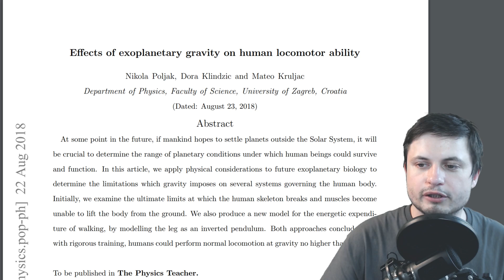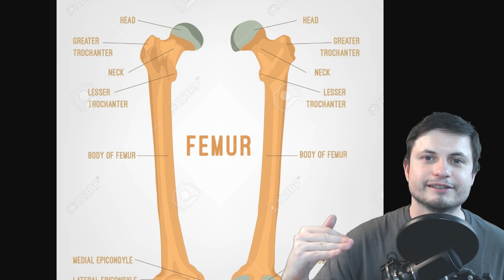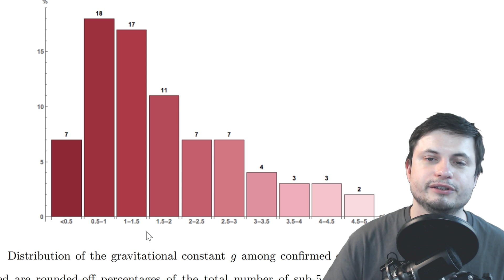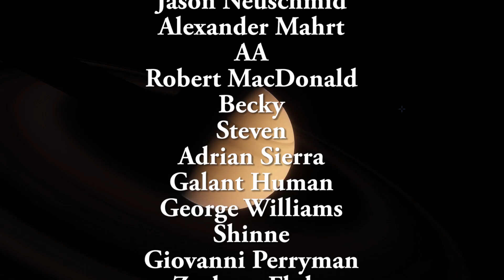What's the Maximum Gravity We Could Survive on Another Planet?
Hello and welcome! My name is Anton and in this video, we will talk about the amount of gravity we could survive on other planets.

1GFiTKxWyEjAjZv4vsNtWTUmL53HgXBuvu

following members:

Mayumi
Tim Sageser
Lilith Dawn
William
Marin Templeton
Mark Teranishi
Sam Reed
Nick Dolgy
Luminger
Unexpectedbooks.com
Greg Lambros
Lauren Smith
Michael Tiganila
Jordan
Michael Mitsuda
Lyndon Riley
Galaxia
Dave Blair
Jer
Alexander Leimbeck
Leo Wehrli
Sander Stols
Konrad Kummli
Kai Raphahn
Sergio Ruelas
Daniel Rosvall
Olegas Budnik
Tracy Burgess
Gordon Cooper
Chase Staggs
Moonic
Jayjay Volz
Jason Neuschmid
Alexander Mahrt
AA
Robert MacDonald
Becky
Steven
Adrian Sierra
Galant Human
George Williams
Shinne
Giovanni Perryman
Zachary Fluke
Justin Fortune
Anataine Deva
Bob Davies
Jakub Glos
Steve Wotton
Aneliya Pancheva
Angelina Werner
Steve Aiello
Michael Rucker
Tom Warren
Xyndicate

Bodo Graßmann
Liam Moss
Michael Koebel
Gary Steelman
Shelley Passage
Andrey Vesnin
MrR
Rock Howard
Daniel Coleman
Matthew Lazear
Jakub Rychecky
Shaun Cahill
Silvan Wespi